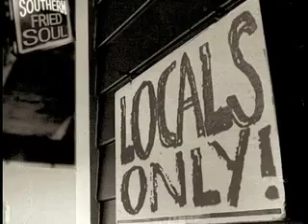tribute to PAOLO.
RISPETTO ED ONORE